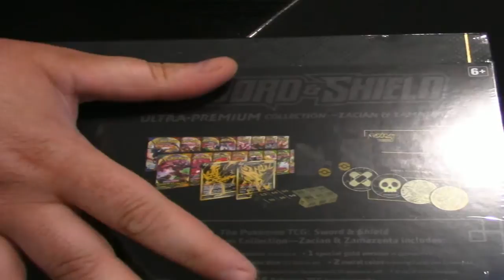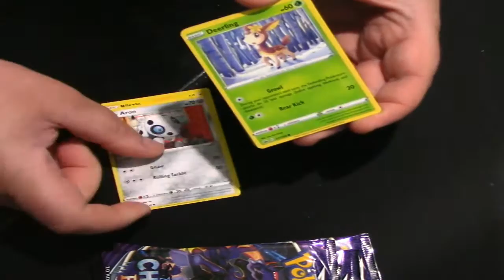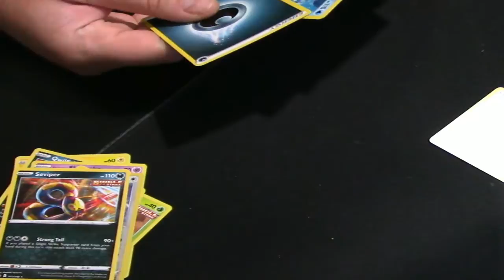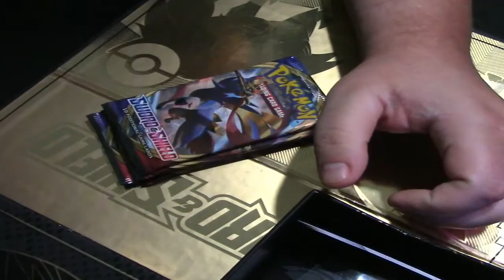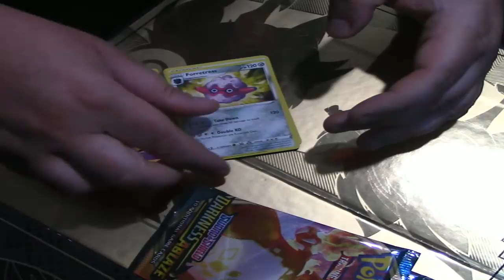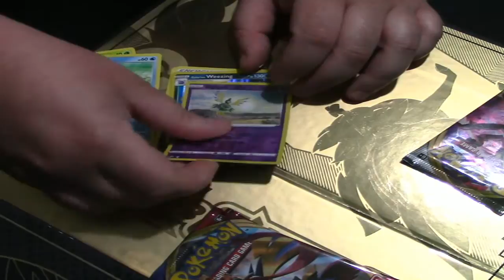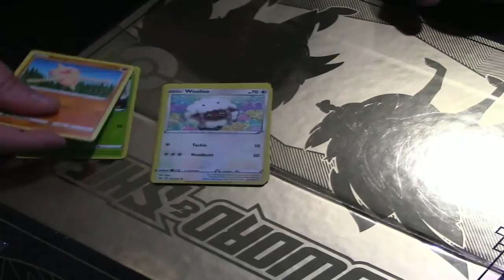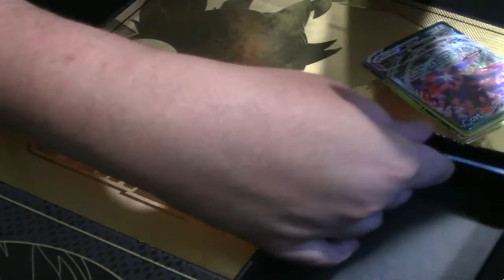More Pokemon Box Openings!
This was my first opening ever will be improving on the camera and angle in the next video enjoy!